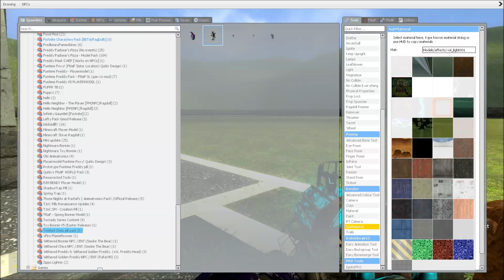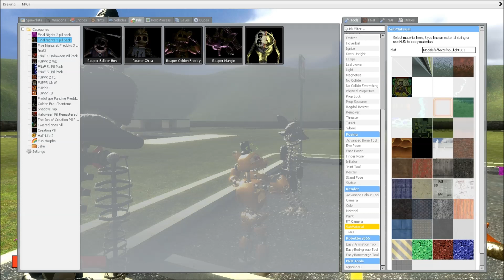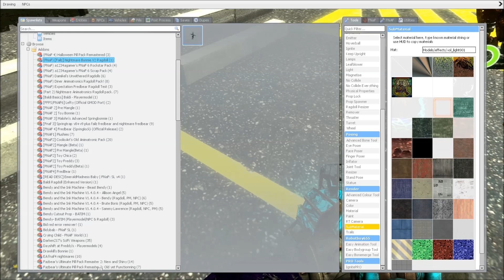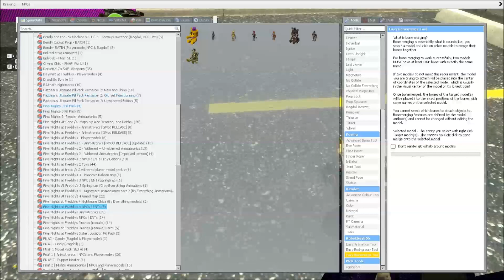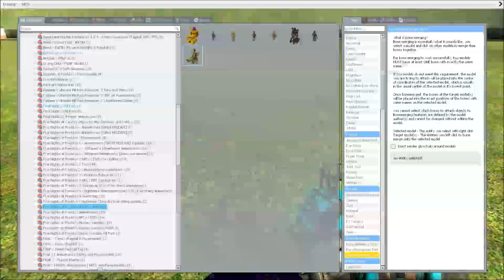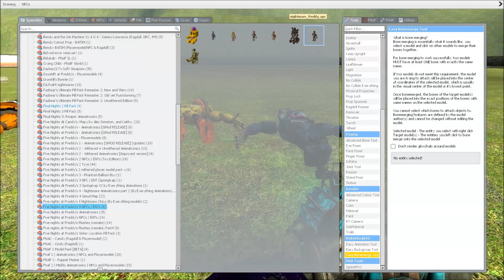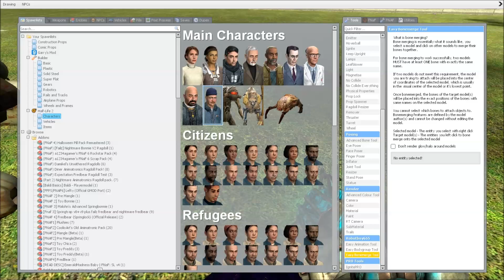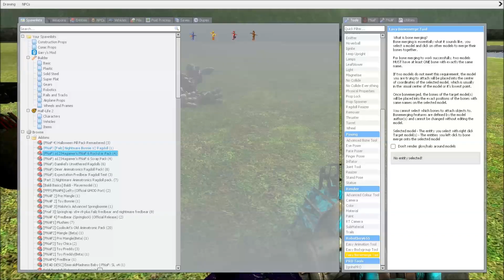The Igniteds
Oof no sound